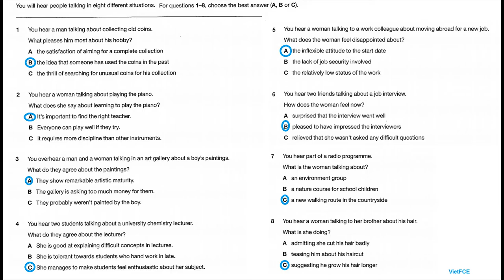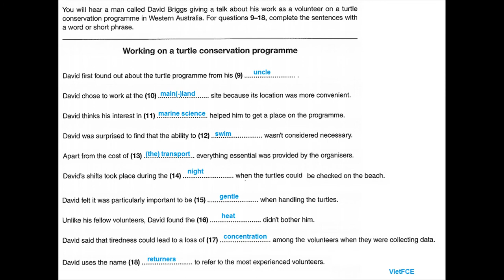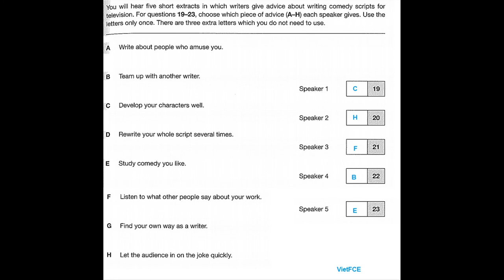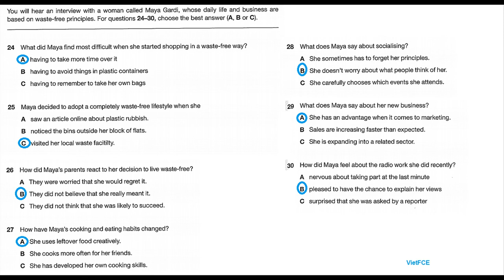FCE Listening Full Test 13 with answers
Full FCE Listening Test 13 with answers helps you practise listening skills for Cambridge B2 First (FCE) Listening Test new format.

The Cambridge B2 First listening test has 4 parts, 30 questions, and takes about 40 minutes.

How to prepare for the FCE Listening test

0:00 Intro
0:05 Part 1
12:13 Part 2
21:15 Part 3
28:39 Part 4
Answers 1-8: 37:40
Answers: 9-18: 50:53
Answers: 19-23: 59:50
Answers: 24-30: 1:07:33